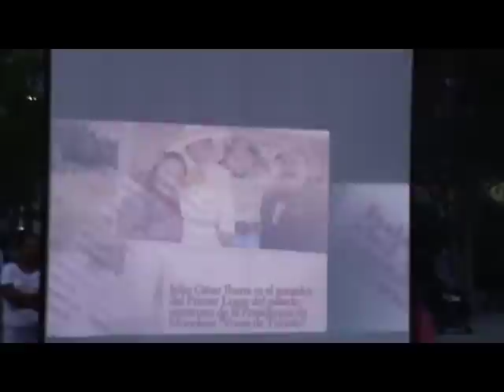Homenaje a Julio Cesar Ibarra "El niño de Oro"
musica, cultura